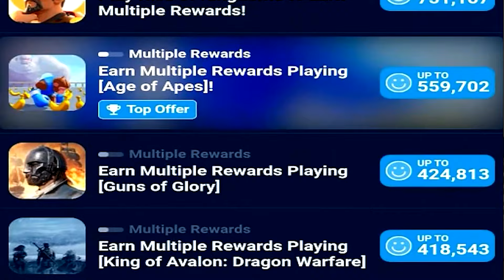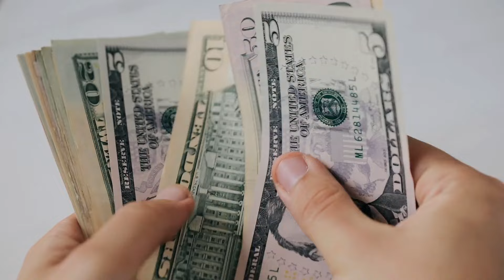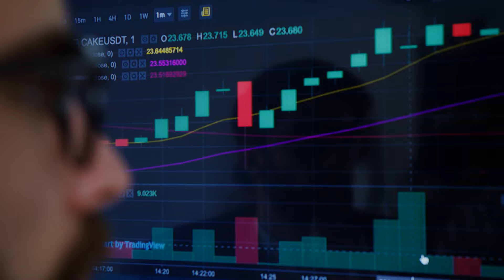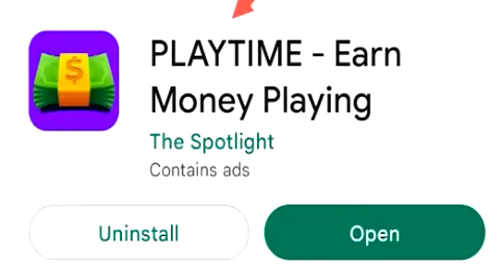Tips To Make Money Online In 2024! (Things You NEED To Know!)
Are you looking for some tips to make money online in 2024? Here are some things you need to know and what I've noticed throughout the years of reviewing online money making methods! Whether it be actually getting paid from surveys, if playing games to make money is worth it or even offerwall competition this video should help you!

Surveys have become stricter with ID verifications to prevent VPN use and false information, as payouts vary by country. When using offer walls, compare them on the same website; some pay more due to competition or different commission rates. In Playtime apps like Cash'Em All and Cash Giraffe, the trend is moving from per-minute to per-level payouts, and cash-out options like PayPal are disappearing. These apps are usually not worth the effort after the first use.

Watch out for unrealistic earning claims online. Stick to surveys that pay at least a dollar and avoid lengthy ones to save time. In general, online money-making apps pay around $1 to $2 per hour. Be alert to new scam apps. Share your experiences with apps that stop paying to help others avoid scams. The online earning landscape is unregulated and can change rapidly. Check out my recent video on the top 31 paying apps for 2024 for more insights.

0:00 - Intro
0:07 - ID Verification
0:52 - Offerwall Tips
1:26 - Playtime Rewards
2:08 - False Promises
2:29 - Survey Prices
2:48 - Average Earning Amount
3:19 - Top 31 Apps To Pay
3:25 - Scam Apps & Reviews